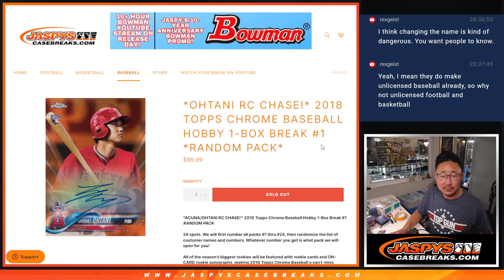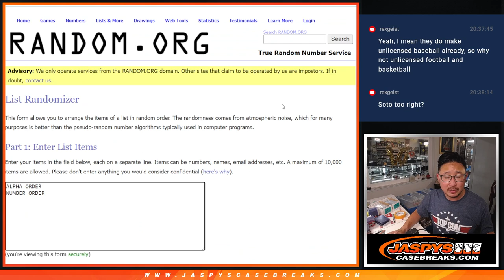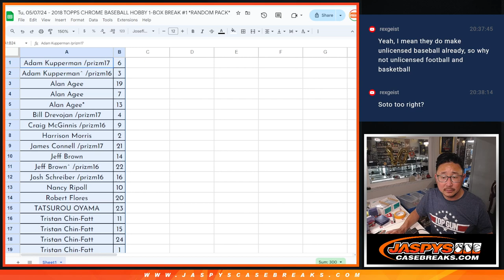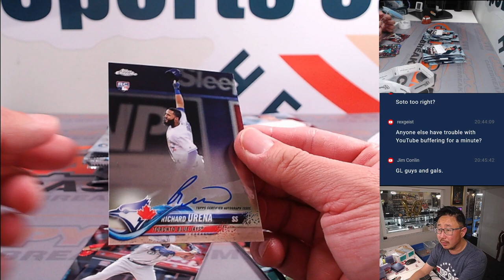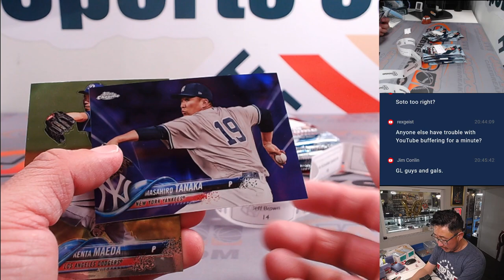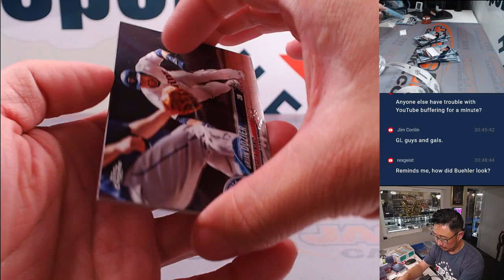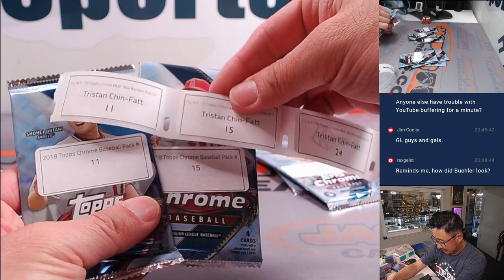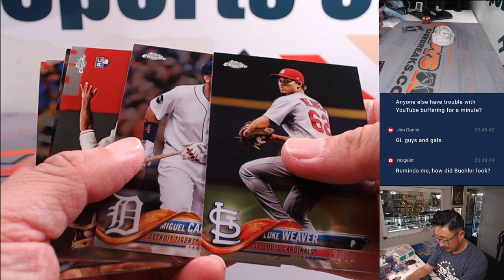Tu, 05/07/24 - 2018 TOPPS CHROME BASEBALL HOBBY 1-BOX BREAK #1 *RANDOM PACK*